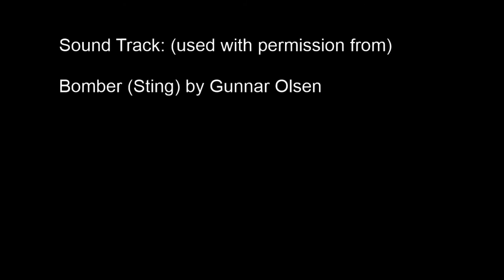Star Citizen 2 1 1 Alpha Live Server Game-play 1-25-2016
If you Wana be a homie and/or want 5000 free credits hit up my referal code :d
thanks bros